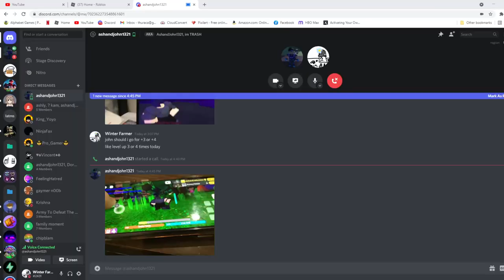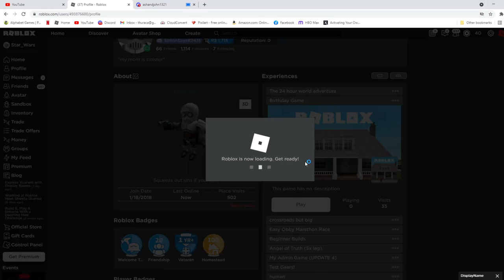Why is does the new roblox cursor look like its from windows 10